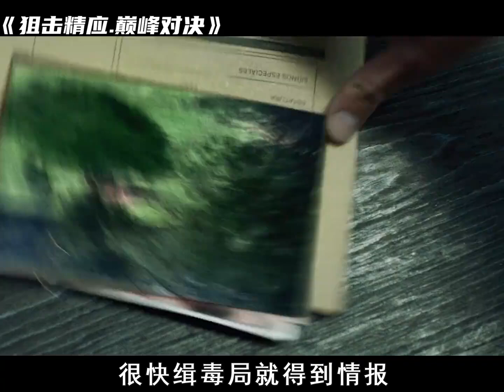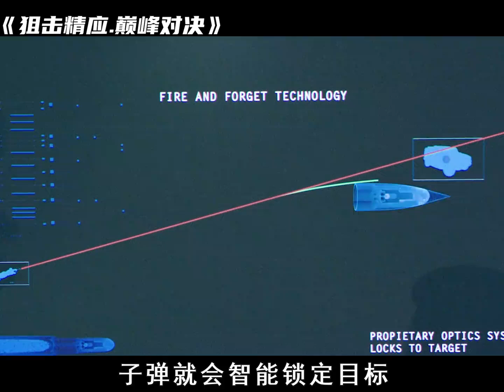兩名頂級狙擊手的巔峰對決